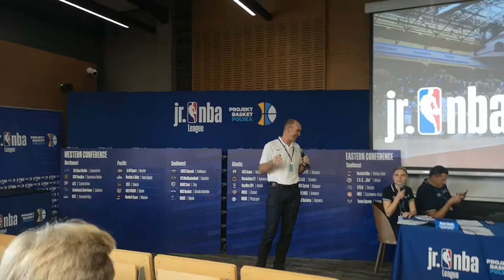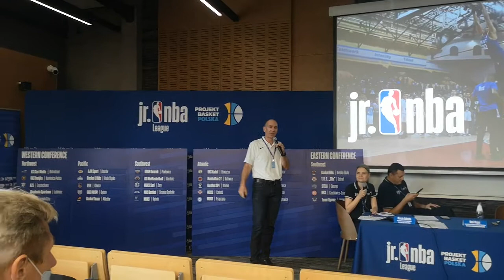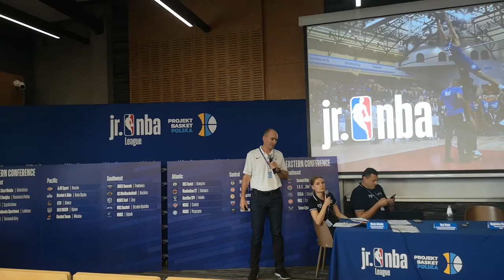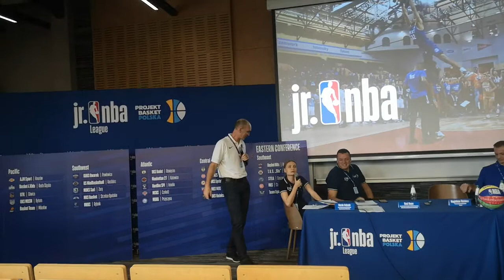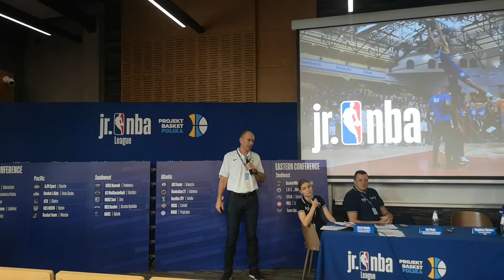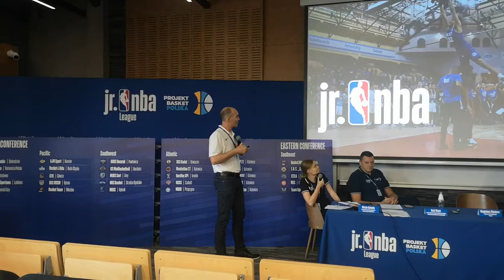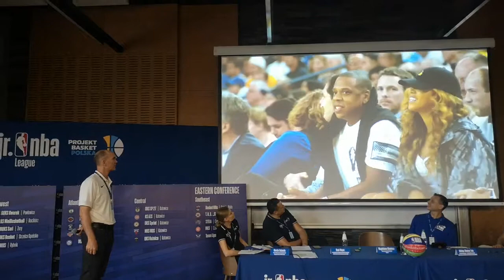Jr. NBA League Katowice 2021 prezentacja Video